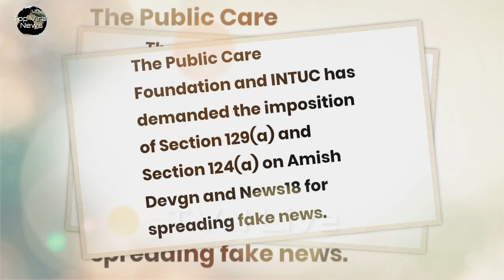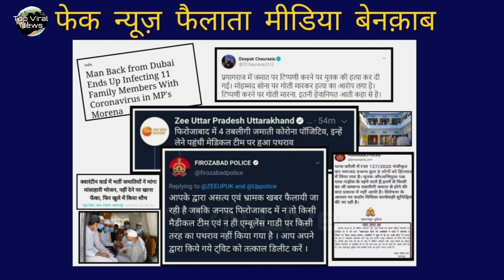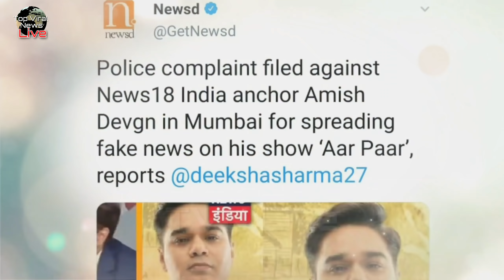FIR against News18 India anchor Amish Devgan (B&D) in Mumbai for Spreading Fake News..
इस वक़्त की बड़ी खबर ये है कि अब अर्णब गोस्वामी के बाद अमीश देवगन की मुश्किलें बढ़ गयी है। अमीश देवगन पर महाराष्ट्र में मुकदमा दर्ज कराया गया है।

Complaint filed against News18 India anchor AmishDevgan in Mumbai for spreading fake news on his show ‘Aar Paar’

The Public Care Foundation and INTUC has demanded the imposition of Section 129(a) and Section 124(a) on Amish Devgn and News18 for spreading FakeNews..